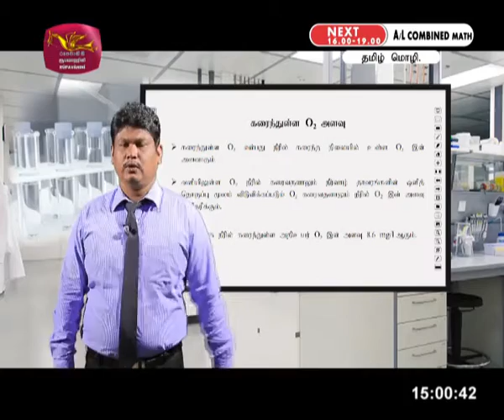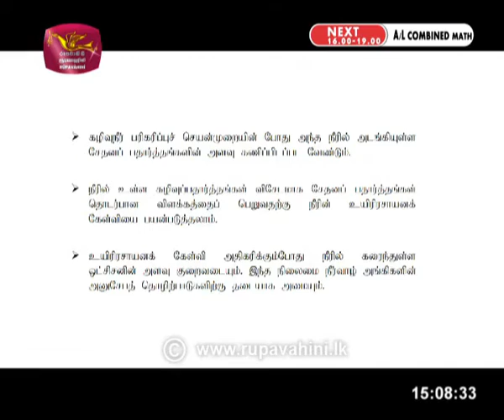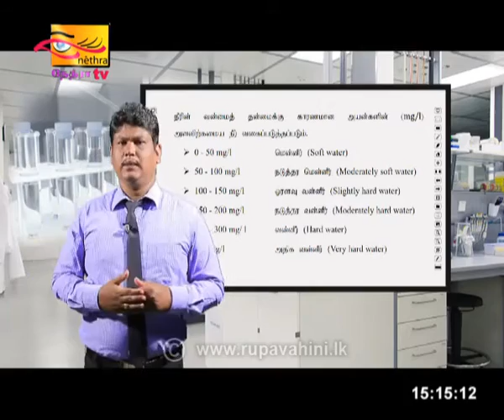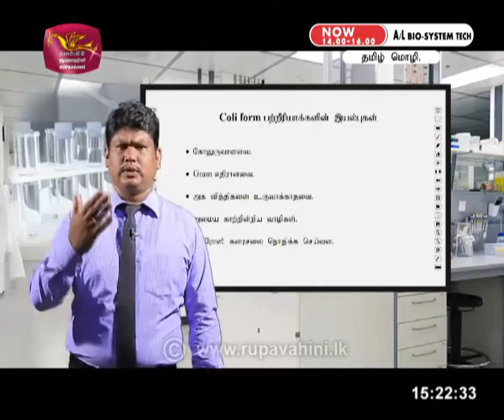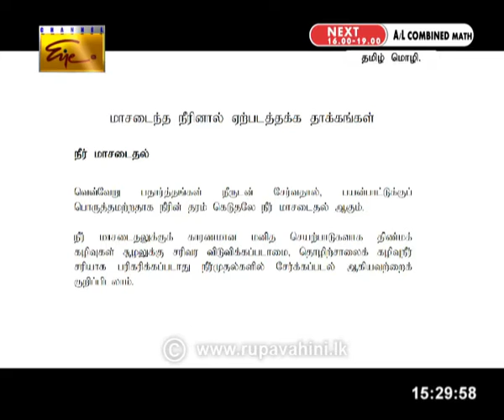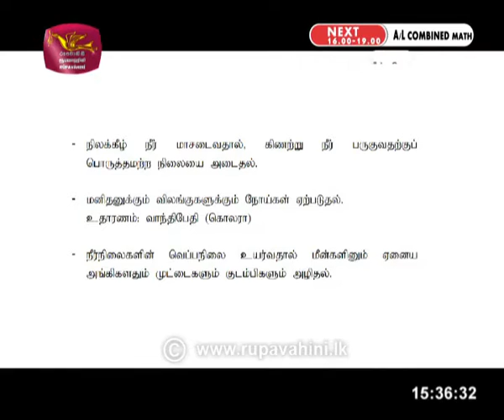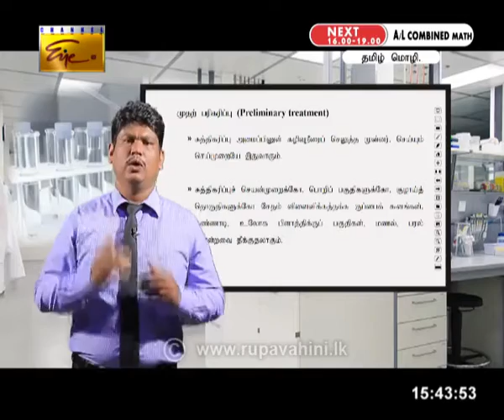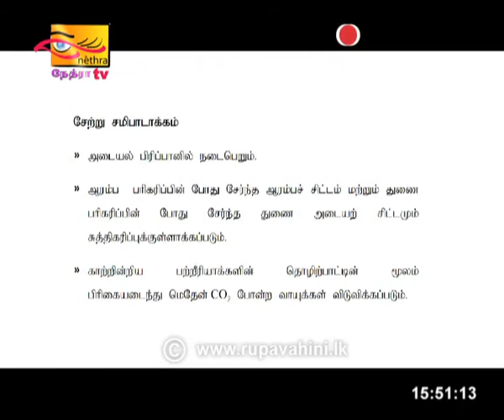AL bio sys (tamil) 2020-06-30